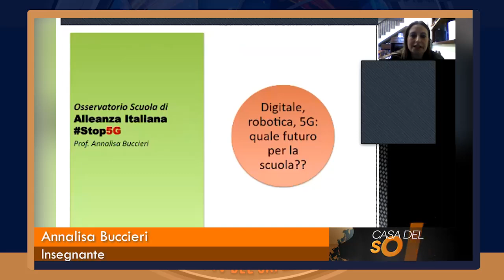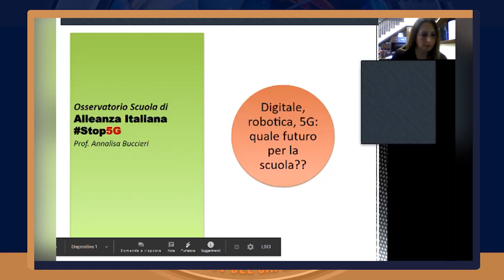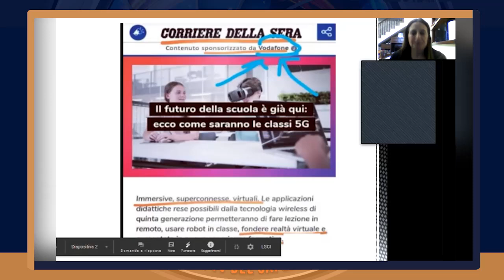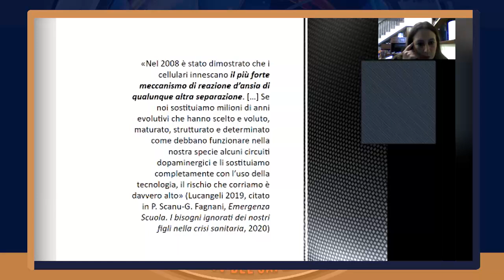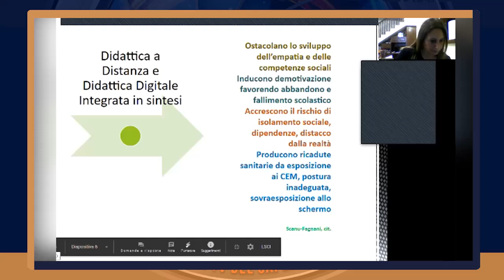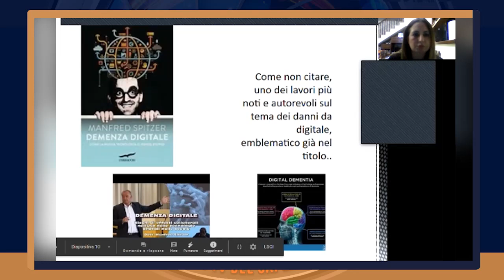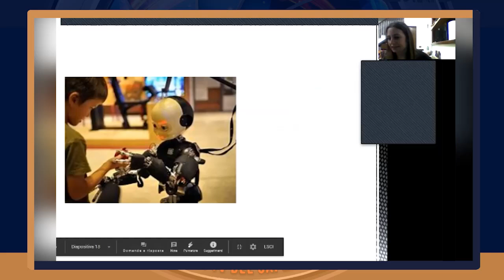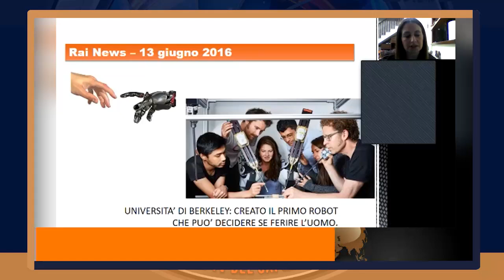Annalisa Buccieri: la scuola dei device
La scuola digitalizzata è una delle più grosse tragedie del momento. L’emergenza pandemica ha facilitato una deriva che l’osservatorio scuole e l’Alleanza Stop 5G stanno cercando di contrastare in modo scientifico e organizzato. La stampa italiana parlava di “classi 5G”. La letteratura scientifica ci spiega che la tecnologia non ha per niente facilitato o aumentato la capacità di apprendimento degli studenti. Al contrario, la capacità di concentrazione dei ragazzi è in forte diminuzione. Nel 2015 la riforma di Matteo Renzi ha permesso agli studenti di poter portare un device in classe. Poco dopo la ministra Fedeli ha permesso i cellulari incoraggiando la cultura del copia-incolla. La scuola era già a pezzi in seguito alla trasformazione in società “si profit”. La digitalizzazione della didattica a distanza e dell’intelligenza artificiale all’interno del campo scolastico stanno mettendo a rischio i nostri ragazzi, e anche gli insegnanti che rischiano di essere sostituiti da robot automatizzati.

☀️ Abbonamento Mercurio: 2 € al mese
☀️ Abbonamento Venere: 5 € al mese
☀️ Abbonamento Luna: 10 € al mese
☀️ Abbonamento Sole: 25 € al mese